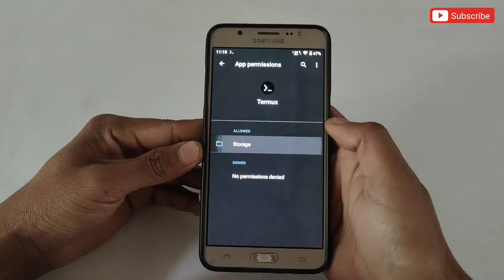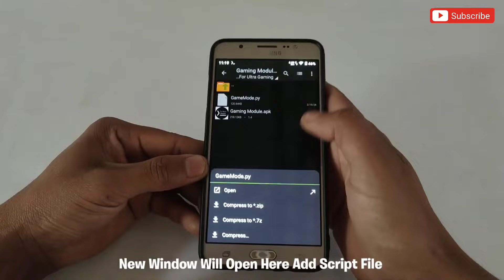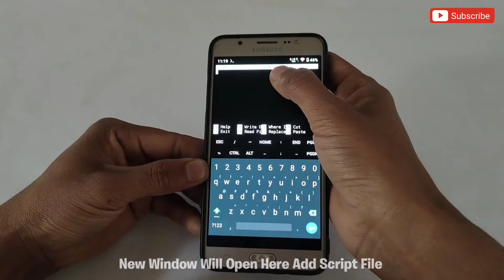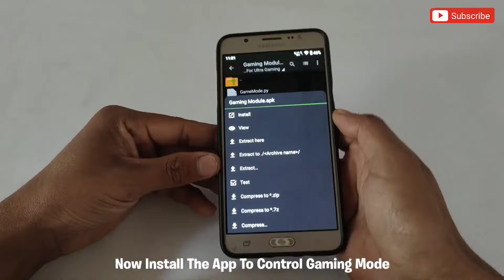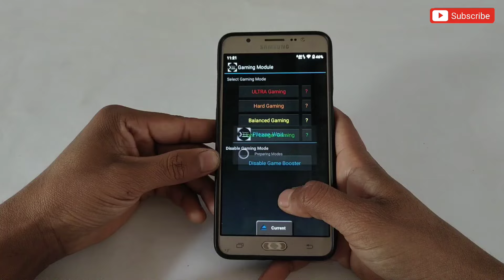Max 90 - 120 FPS | Enable Termux Gaming Mode Performance | Stable Fps & Performance | No Root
Queries Solved-
overclock android no root
overclock android
overclock
no root